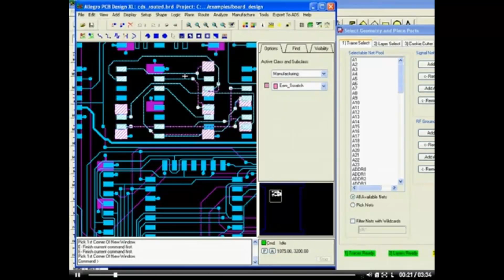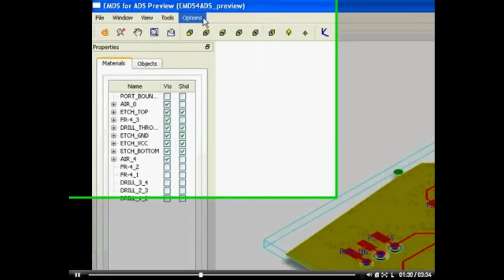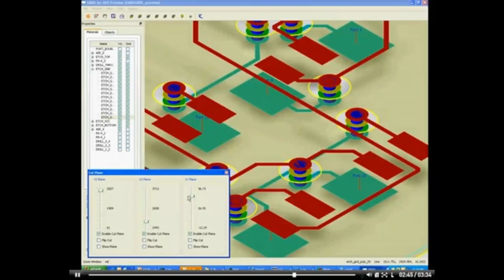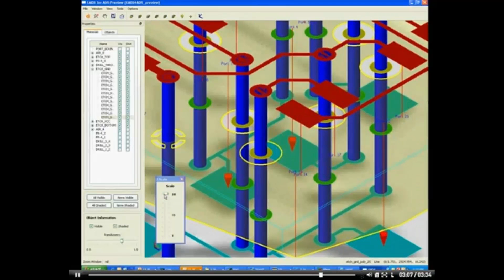Applying ADS Momentum to Your Critical Nets in Cadence Allegro